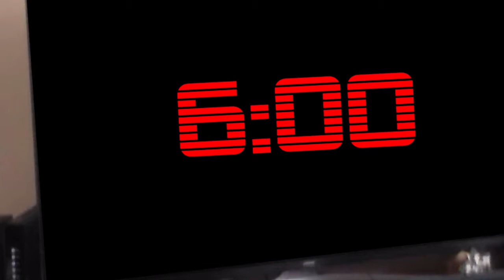No Time to Explain Review | TrevR the GamR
When all you want to do is enjoy some gaming time, that’s always when time-traveling shenanigans ensue! Watch and laugh as TrevR the GamR meets his match in the timeless time-traveling game No Time to Explain Remastered!